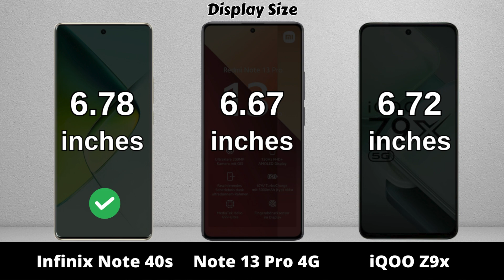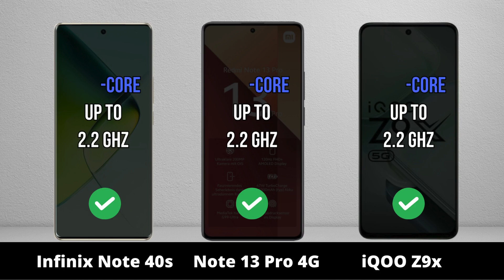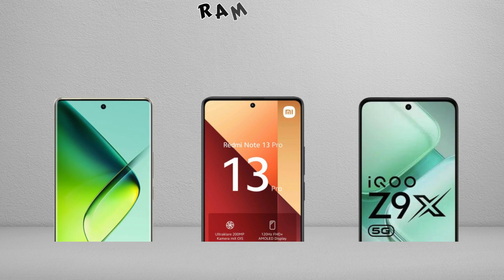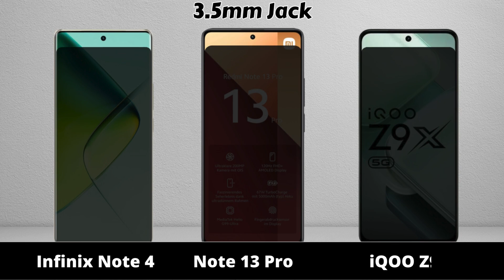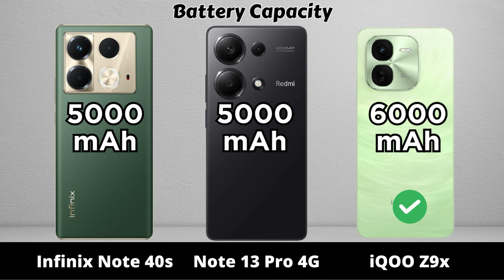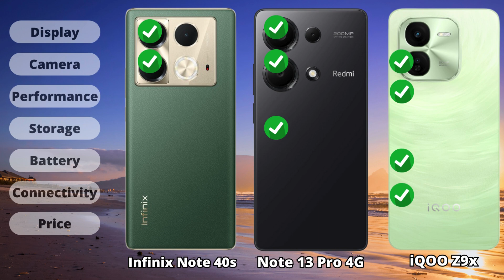Infinix Note 40s vs Redmi Note 13 Pro vs iQOO Z9x